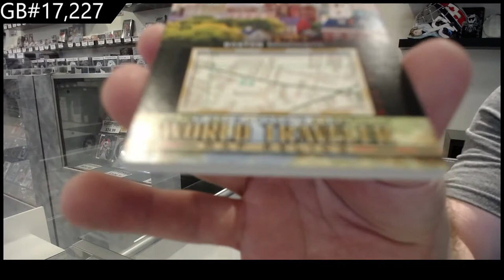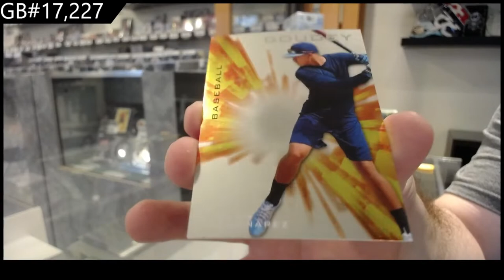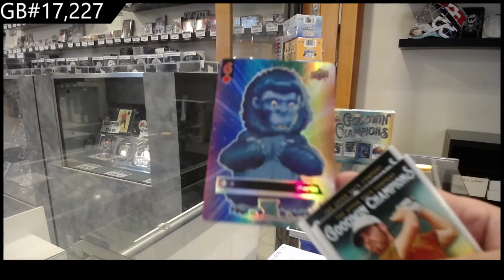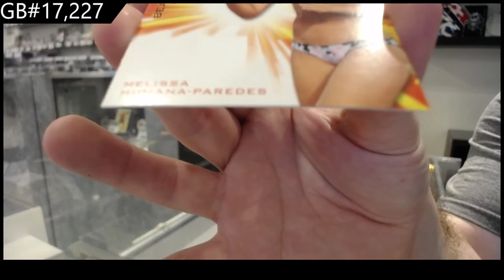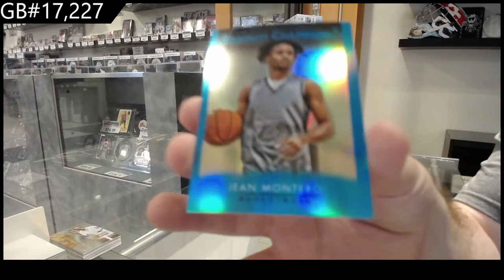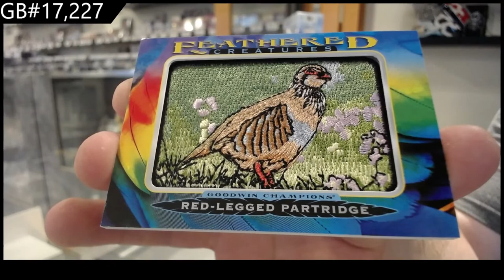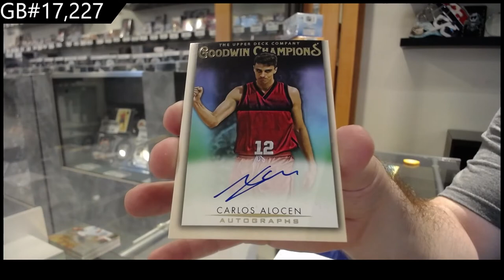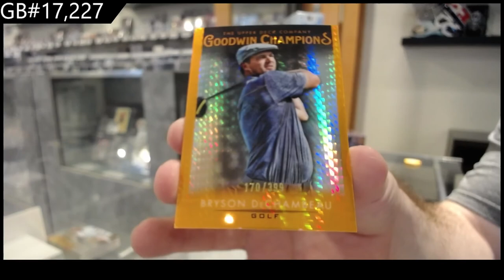2021 Upper Deck Goodwin Champions Multi Sport 2 Box Break - C&C GB #17,227